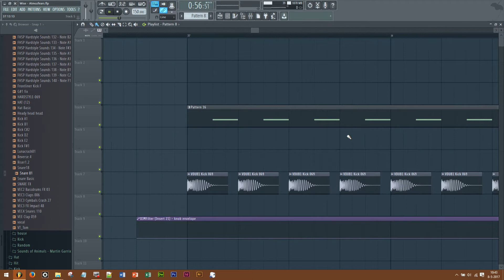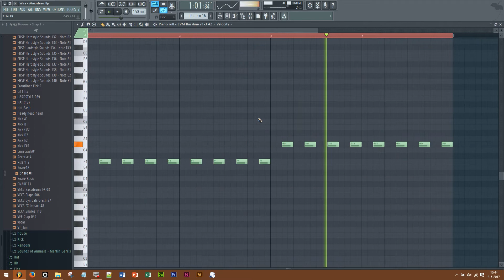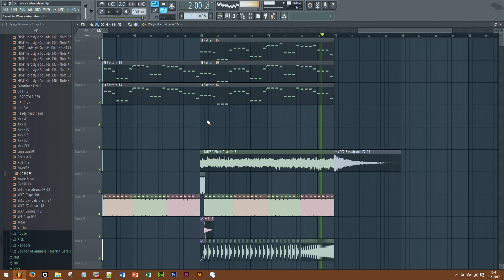Atmozfears - Wise - FL Studio (FLP download 25 likes)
Atmozfears - Wise - FL Studio

Please, like this video if you want more of this projects